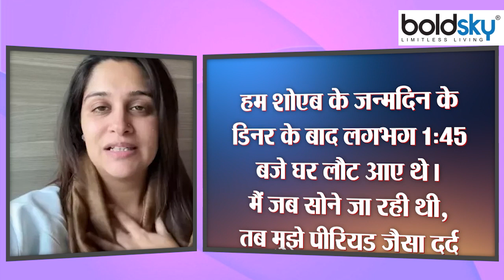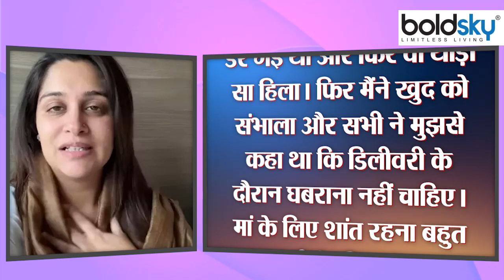Dipika Kakkar Premature Delivery First Experience Viral, ‘Shoaib Birthday पर अचानक’.. | Boldsky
Dipika Kakkar Premature Delivery First Experience : टीवी एक्ट्रेस दीपिका कक्कड़ ने अपनी प्री-मैच्योर डिलीवरी की वजह बताते हुए अपना एक्सपीरियंस शेयर किया है। आइए दिखाते हैं ।

Dipika Kakkar Premature Delivery First Experience: TV actress Deepika Kakkar has shared her experience explaining the reason for her pre-mature delivery. Let's show